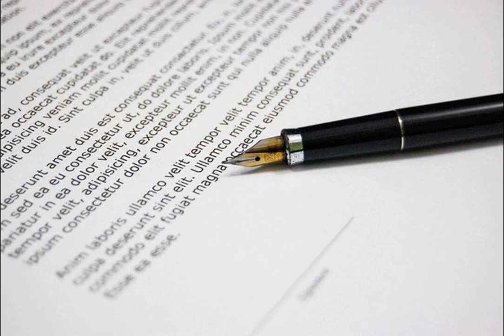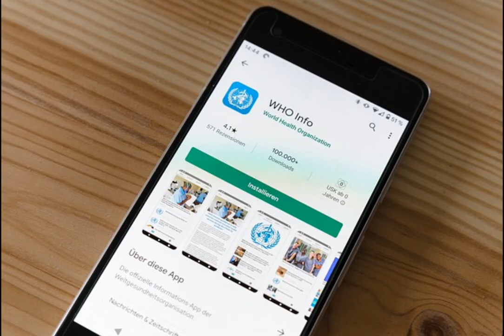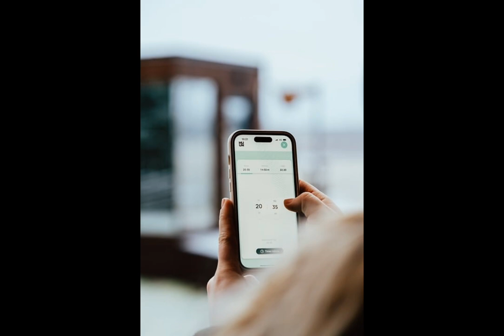ಮಧ್ಯವರ್ತಿಗಳು ಹೊಸ ಅವತಾರದಲ್ಲಿ ಬಂದಿರುವದು ಗೊತ್ತೆ ? | Do you know new brokers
ಮಧ್ಯವರ್ತಿಗಳು ಅಥವಾ ದಲ್ಲಾಳಿಗಳು ಪದಗಳ ಅರ್ಥ ಅಂದರೆ ಯಾರಿಗೆ ಕೆಲಸವಾಗಬೇಕಾಗಿದೆಯೊ ಅವರಿಗೆ ತಮ್ಮಿಂದ ಕೆಲಸ ಆಗುವದಿಲ್ಲವೊ ಮತ್ತೊಬ್ಬರ ನೆರವಿನಿಂದ ಕೆಲಸ ಮಾಡಿಸಿಕೊಳ್ಳವದು . ಮಧ್ಯವರ್ತಿಗಳು ಕೆಲವು ಸ್ಥಳಗಳಲ್ಲಿ ನುರಿತವರು ,ಕೌಶಲ್ಯಪೂರ್ಣರೂ ಅಗಿರುತ್ತಾರೆ . ಇನ್ನು ಕೆಲವು  ಸಂದರ್ಭಗಳಲ್ಲಿ ಓದು ಬರಹ ಬಲ್ಲವರಾಗಲಿ ಬಲ್ಲದವರಾಗಲಿ ಕೆಲಸ ನಿರ್ವಹಿಸಿ ದುಡಿಮೆ ಮಾಡಿಕೊಂಡು ಜೀವನ ಸಾಗಿಸುತ್ತಾರೆ. ಮಧ್ಯವರ್ತಿಗಳು ಚಿಲ್ಲರೆ ಕಾಸಿಗಾಗಿ  ಹಿಡಿದು ಅಂತರರಾಷ್ತ್ರೀಯ ಮಟ್ಟದಲ್ಲಿ ಕೂಡ ಬೇರು ಬಿಟ್ಟಿದ್ದಾರೆ.. ಎರಡು ಜನರ ,ಎರಡು ಕಂಪನಿ , ಎರಡು ಸರಕಾರ , ಎರಡು ದೇಶಗಳ ಮಧ್ಯದಲ್ಲಿ ನಡೆಯುವ ವ್ಯವಹಾರಗಳಲ್ಲಿ  ಮಧ್ಯದಲ್ಲಿ ಒಬ್ಬ ವ್ಯಕ್ತಿ  ಇಲ್ಲವೆ ಒಂದು ಕಂಪನಿ ಒಂದು ಸಂಘ ಸಂಸ್ಥೆ ಕಾರ್ಯ ನಿರ್ವಹಿಸುವವರನ್ನು ಮಧ್ಯವರ್ತಿಗಳು ಎನ್ನಬಹುದಾಗಿದೆ.
ಆದರೆ ಆ ಮಧ್ಯವರ್ತಿ ಗಳ ಬದಲು ಈಗ  ಮೊಬೈಲ್ ನಲ್ಲಿ  ಅಪ್ಲಿಕೇಶನ್ ಗಳು ಬಂದ ನಂತರ ಅವುಗಳದೇ ದರ್ಬಾರ್ , ಏಜೆಂಟ್ ರಿಗೆ ಅಥವಾ ಬ್ರೋಕರ್ ಗಳಿಗೆ ದುಡಿಮೆ ಇಲ್ಲದಂತಾಗಿದೆ